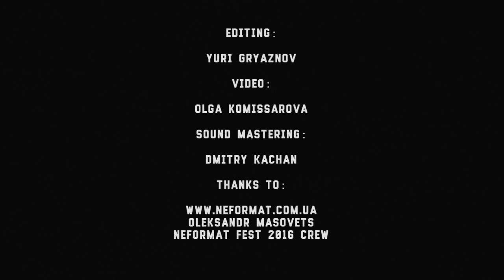Blue Jay Way - 8 - Live@Monteray [18.09.2016]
Blue Jay Way - 8
Chernihiv / Ukraine (indie rock, garage rock)